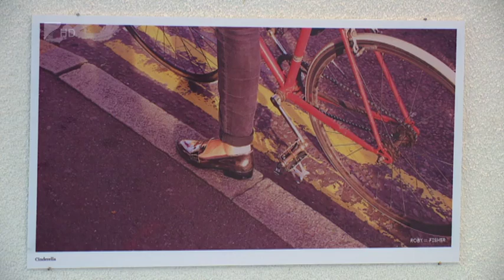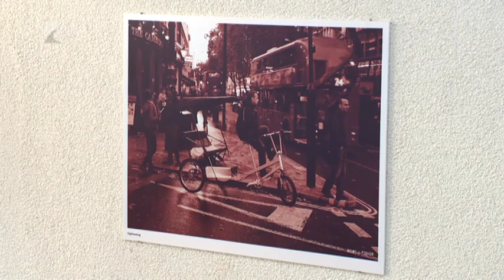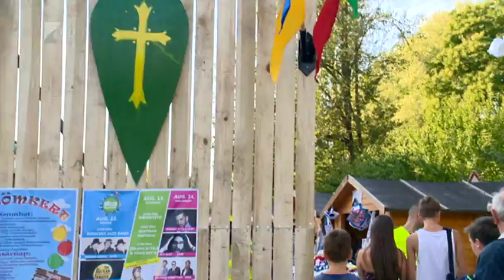Víg-Kend 2016. augusztus 19. 2. rész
Tökmag pralinés, málnás torta? (K)rémesen finom!!! Az év tortája lenyűgöz mindenkit, a különböző textúrák selymesen kápráztatják el az ízlelőbimbókat. Az Őrség Zöld Aranyát a Kölcsey Televízió is bemutatja Önöknek!
Ééés ha már torta, legyen szülinapi zsúr! A stúdióban lufihajtogás, arcfestés foglalja le a gyerekeket, szüleik pedig az új zsúrtrendekről hallhatnak.